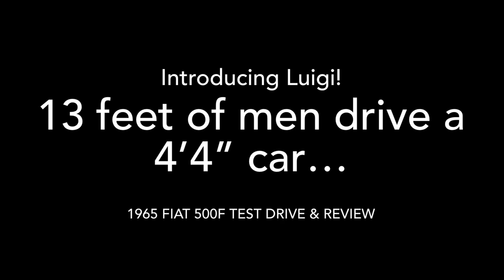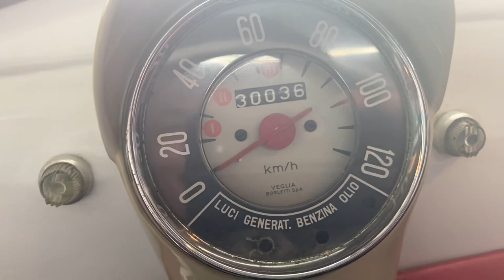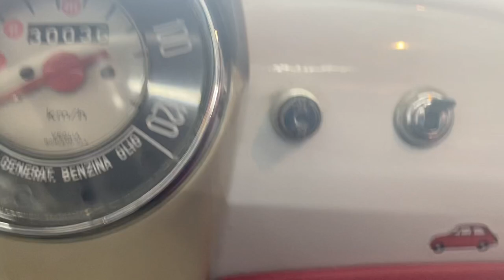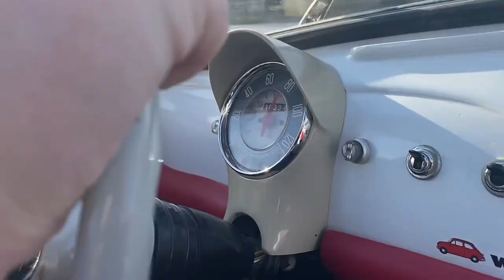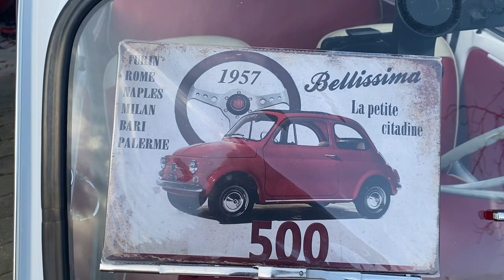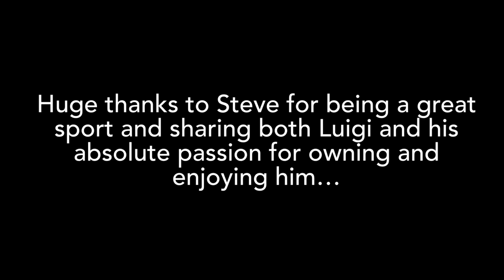Is this the world’s cutest car? 1965 Fiat 500 test drive and review…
I FINALLY get to drive the car of my childhood! My mother’s first car was a Fiat 500F named Fifi. In this video I am introduced to my friend’s very recent purchase: Luigi, a very early 500F imported from Sicily where it was in single family ownership from new and covered a mere 30,000 kilometres.

In this full test drive and review we experience the joys of no synchromesh on ANY gears, diminutive wheels with tiny drum brakes, and the sheer joyful improbability of two men with a combined height of 13 feet squeezing in to the original small city car that measures barely four feet across. Enjoy!

🔶 The Current Boaty’s World Car Fleet 🔶

▪️Brian Johnston (Previously the Project Nigel spelling mistake)
2005 Rover 25 1.4 GSi
Starlight Silver Metallic
Black Leather with All-Ash Black Oak

2002 Rover 25 1.6 iXL Stepspeed CVT Automatic
Starlight Silver Metallic
Black Leather

2005 Rover 45 1.4 Club S.E.

2004 Rover 75 CDTi Connoisseur S.E. 131 PS Automatic

▪️Fräulein Wetleg von Tittybiscuits
1998 MGF Roadster
Platinum Silver Metallic
Black/Green Fusion